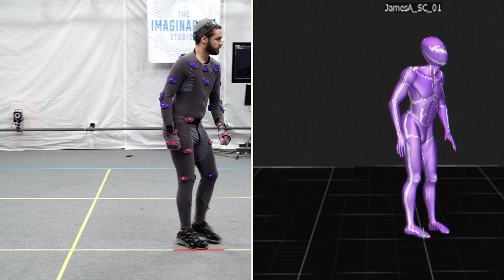Motion Capture Reel - James Alexander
Here's a short video displaying what I got up to at The Imaginarium Studios. I was there with Performance Captured UK, learning about how MoCap and Performance Capture work. A massive thank you to Neil Newbon, Jay Britton,  Amelia Tyler and Frazier Blaxland for teaching, filming and directing.